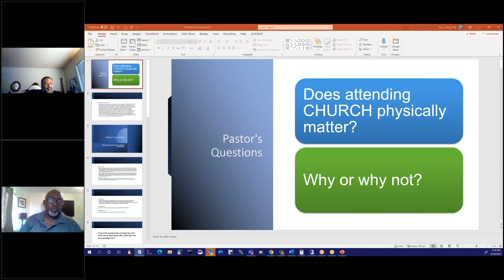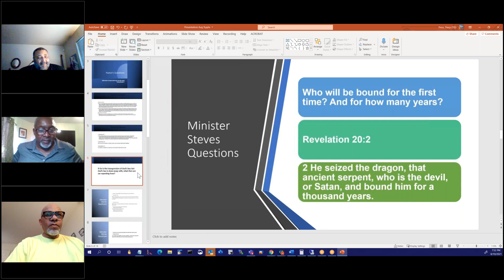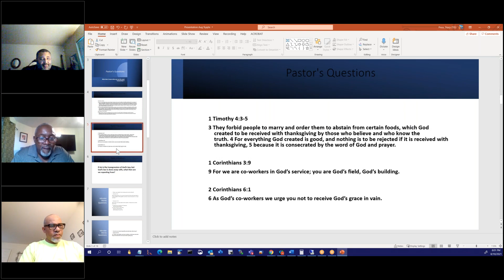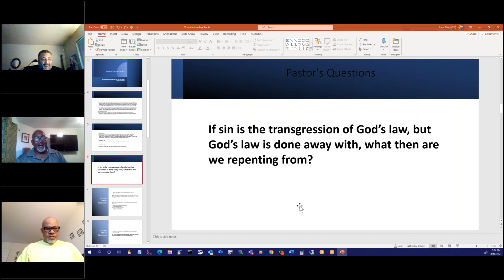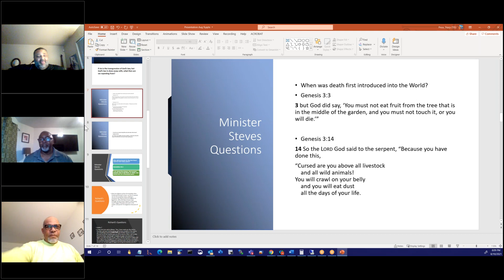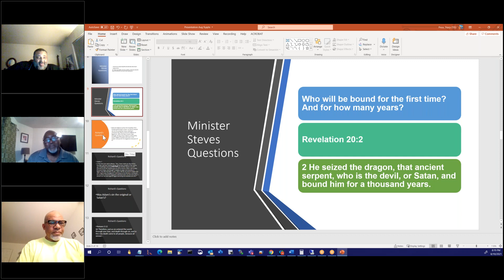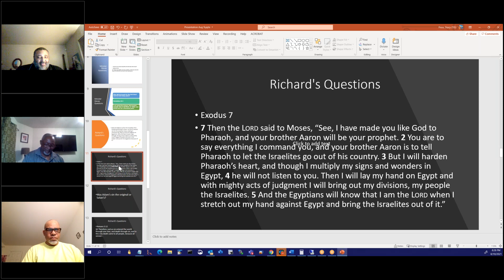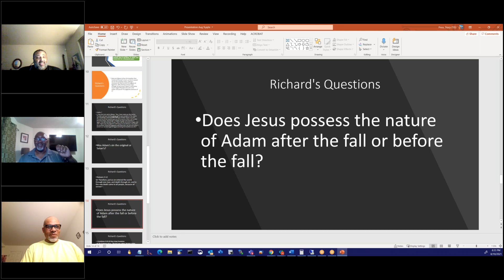CLCM Tuesday Evening Bible Study (8/10/2021)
Announcements:
Tuesday Evening Bible Study

(For supported devices, tap a one-touch number below to join instantly.)

New to GoToMeeting? Get the app now and be ready when your first meeting starts

iPhone App:
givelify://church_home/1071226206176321